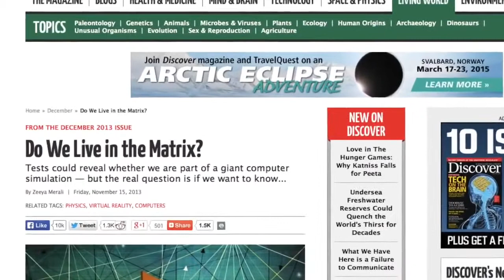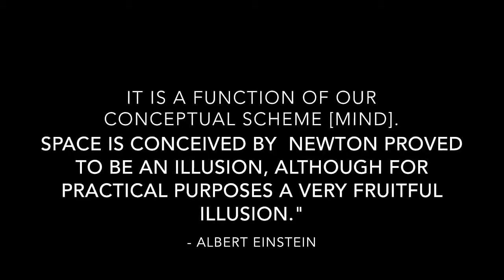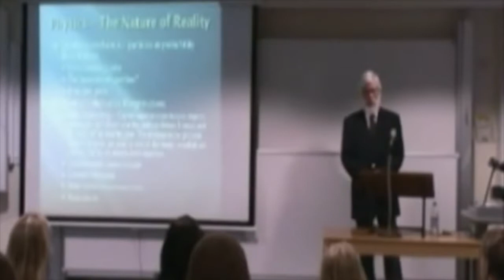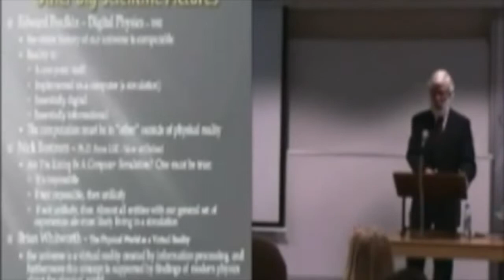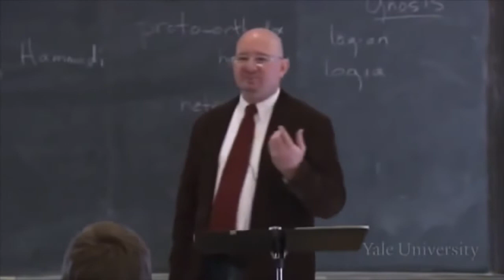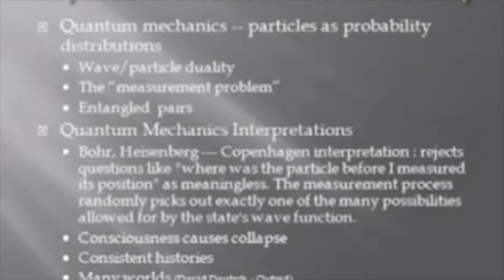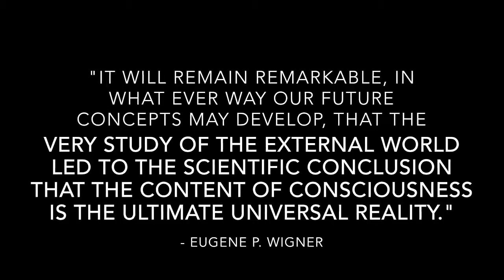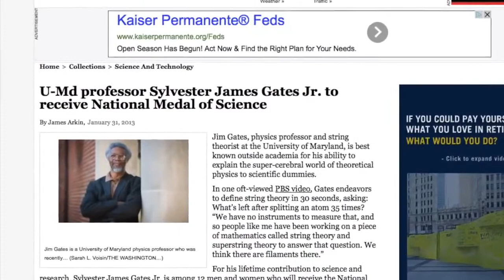A Thin Sheet of Reality: The Universe as a Hologram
Welcome to the Matrix by: Philip Dick, Sylvester James Gates, Thomas Campbell, Sam Harris, Nick Bostrom, Dr. Quantum, The Matrix, Albert Einstein, Virtual Reality, Adinkras, Superstring Theory,.

What we touch. What we smell. What we feel. They're all part of our reality. But what if life as we know it reflects only one side of the full story? Some of the world's leading physicists.

También disponible en Español - The Holographic universe suggests that the physical world we believe to be real is in fact illusion. Energy fields.